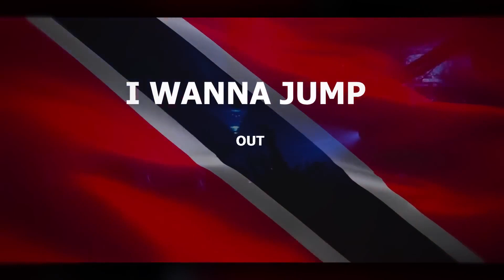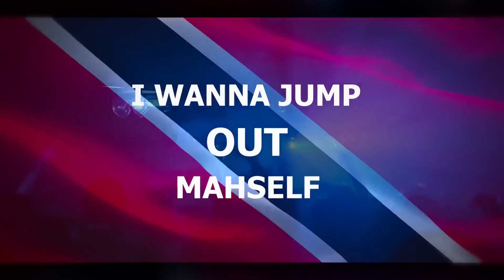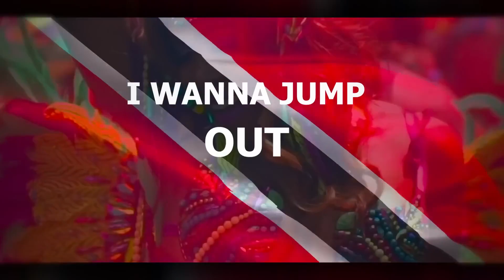Mr Renzo - Jump Out (2023 Soca)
Song:
Jump Out

Year:
(2023)

Artiste:
Mr Renzo

Written by:
Lawrence Adams

Produced, Mixed, Mastered
& Recorded by:
Maha Productions

Colita (Remix) - Mr Renzo ft. Charly Black

Shake Ya Bam Bam (Remix) - Mr Renzo, Japanese